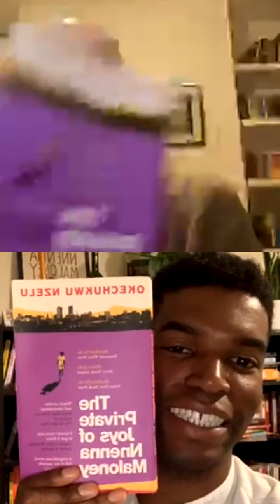Okechukwu Nzelu and Andrew McMillan Live Chat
As The Private Joys of Nnenna Maloney comes out in paperback we asked Andrew McMillan to interview its author, Okechukwu Nzelu.